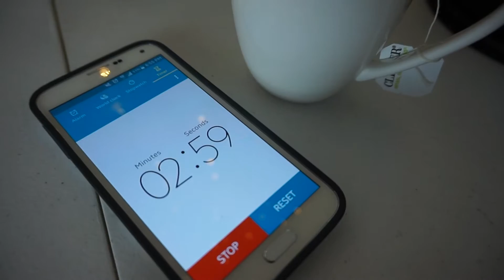Clipper Organic White Tea First Impression | A Kathy Moment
WHAT I'M WEARING
Tunic: Darling London
Skirt: Zara
Earrings: J Crew Factory
Necklace: Kitsch for Paper Source